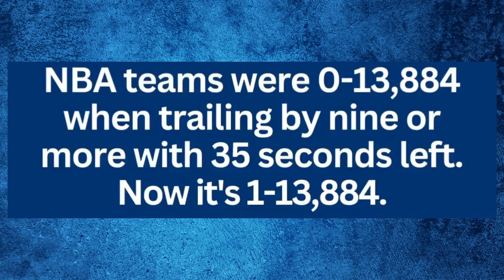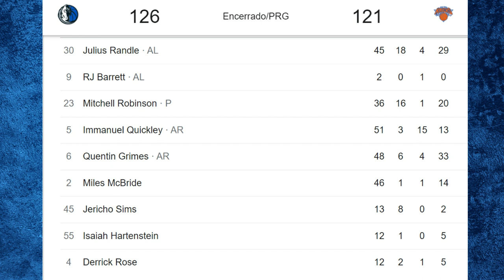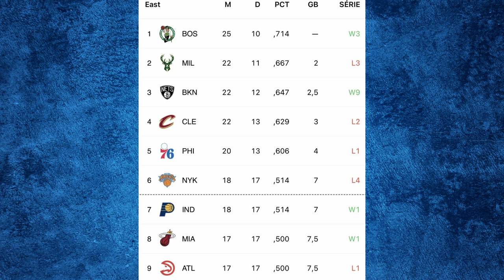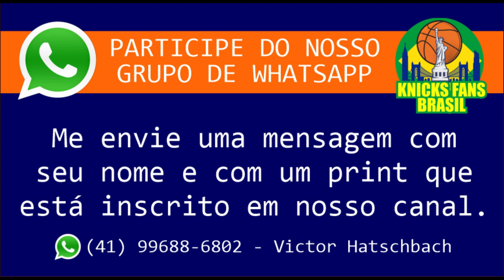Vexame dos Knicks, Quarta Derrota Seguida e Recorde de Luka Doncic com 60 PTS | 21 REB | 10 ASS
Quarta Derrota Seguida dos Knicks
Perdemos na prorrogação. Conseguimos não fechar o jogo no tempo normal quando estamos no ultimo minuto com 9 pontos de diferença.

🏀 Q. Grimes - 33 pontos, 6 rebotes
🏀 J. Randle - 29 pontos, 18 rebotes
🏀 M. Robinson - 20 pontos, 16 rebotes
🏀 I. Quickley - 13 pontos, 15 assistências

Knicks continua em sexto lugar com 18 vitórias e 17 derrotas, mas o Indiana empatou nesse quesito.
Os 2 últimos jogos de 2022 são: Spurs (quinta-feira) e Rockets dia 31 (sábado...último jogo do ano).
LUKA DONCIC neste jogo:
60 PONTOS | 21 REBOTES | 10 ASSISTÊNCIAS | 2 ROUBOS DE BOLA | 1 TOCO | FG 67.7%

Recorde da carreira em pontos, recorde de um jogador do MAVS em pontos, recorde de rebotes na carreira, e uma jogada de gênio pra levar o jogo contra o KNICKS para o overtime e vencer o jogo.
Que jogador fora de série. Apenas 23 anos.

⭐️ Primeiro jogador na história da NBA com um triplo-duplo de 60-20-10, e apenas o segundo jogador na história com um triplo-duplo de 60 pontos.

PRE GAME (Pré Jogo)
Reactions (reações do jogo com placar)
POST GAME (Pós Jogo)

ADM @victorhatschbach

Este Vídeo é um Oferecimento de:

07) Mentor (apostas online): o_mentor_tips
08) Cambiall Campinas: @cambiallcampinas